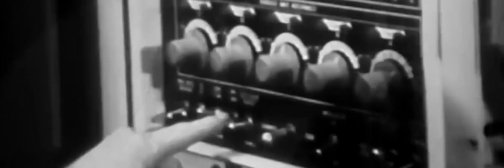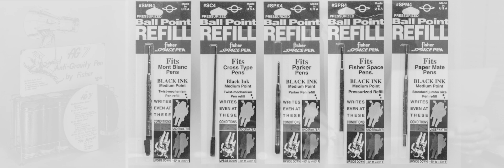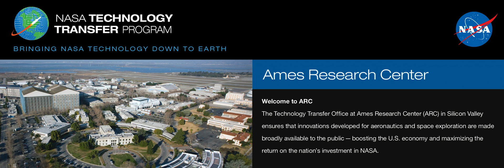36th Space Symposium Space Technology Hall of Fame Inductees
Join us in recognizing this year's inductees into the Space Technology Hall of Fame.